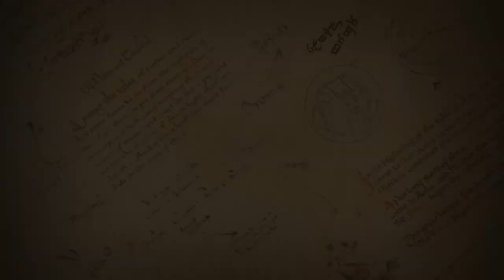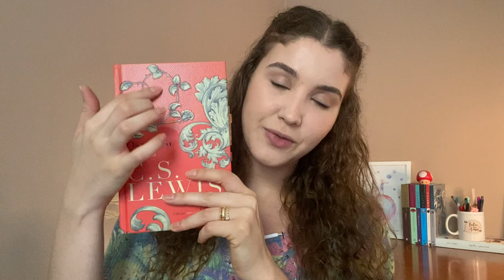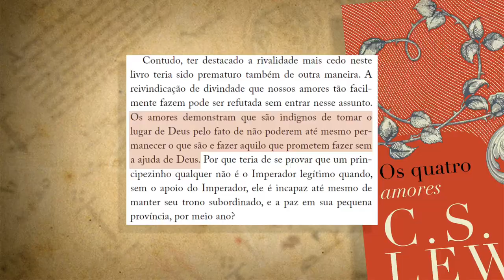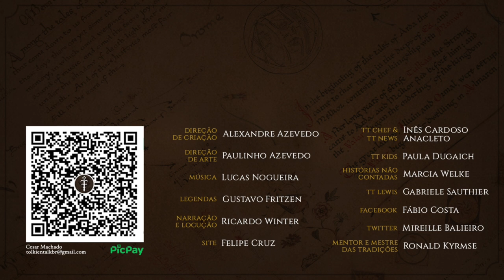Resenha "Os quatro amores" (C.S. Lewis) | TT Lewis 10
Afeição, amizade, eros e caridade. Em os quatro amores de C.S. Lewis, o autor explora a natureza do amor na perspectiva cristã, criticando a idolatria e concluindo que o único que deve ser responsável por nossa felicidade, é Deus.

Amazon (digital: kindle)

APRESENTAÇÃO
Gabriele Sauthier

CONFIRA TAMBÉM!

Amazon (digital: kindle)

MÍDIAS SOCIAIS

TRILHA SONORA

TAGS E HASHTAGS:

Os quatro amores, C. S. Lewis,  CS Lewis, C S Lewis, C.S. Lewis